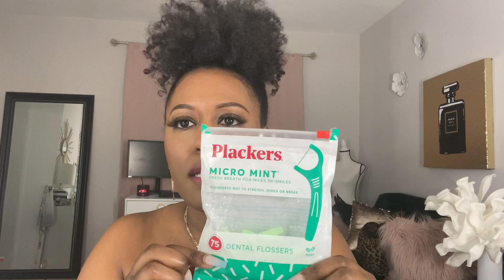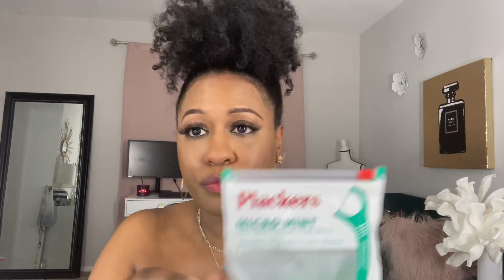Feminine Hygiene Routine | 10 Tips EVERY Woman Should Know!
Hey y’all! The temperature is rising so it’s that time to make sure our feminine hygiene routines are on point. Some things that work in the winter don’t always work in the summer. All of the products and hacks that I mention are what I personally use and they work amazingly for me.

Products Mentioned
Dove Sensitive Bar soap
Olay Ribbons body wash
Exfoliating cloth
Secret Clinical Strength Deodorant
Fragrance Free Wipes
Hydrogen Peroxide
TheraBreath Oral Rinse
Plackers toothpicks
Crest 3D White toothpaste
Boric Acid Powder
Capsules for boric acid